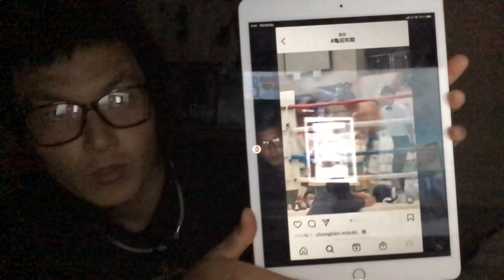亀田和毅の世界前哨戦「亀田和毅vsウイリアム・エンカーナシオン」の一戦は亀田和毅の4RKO勝利でアフマダリエフ戦へ前進‼︎井上尚弥や那須川天心との対戦も前向き‼︎[ボクシング ドネア 赤穂亮 井岡一翔